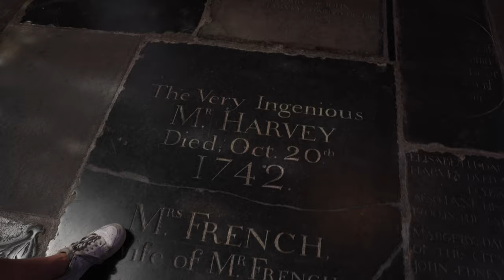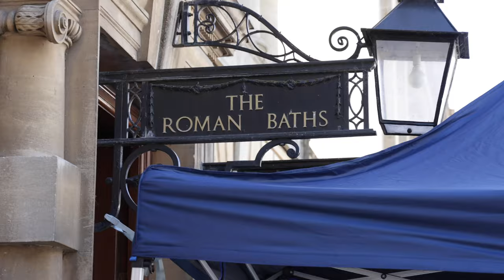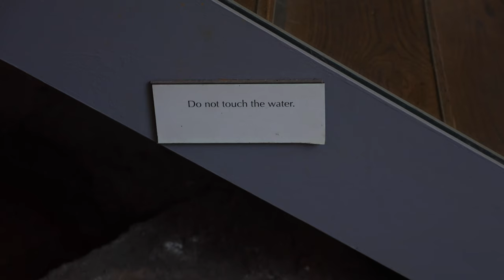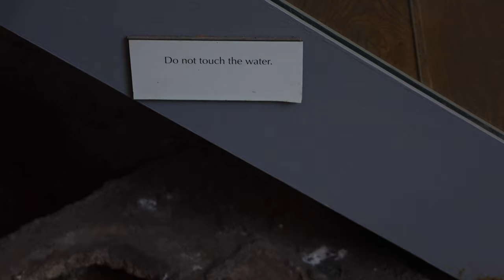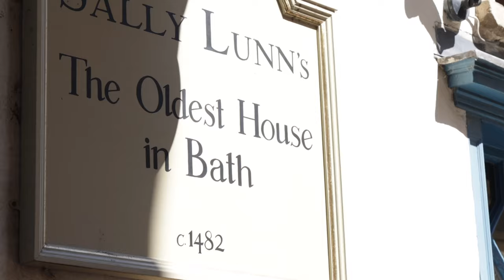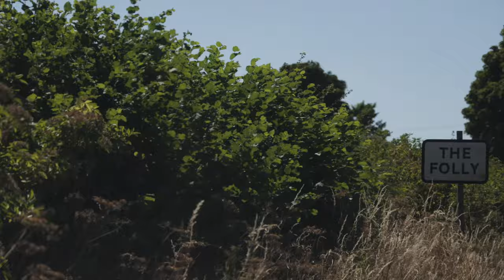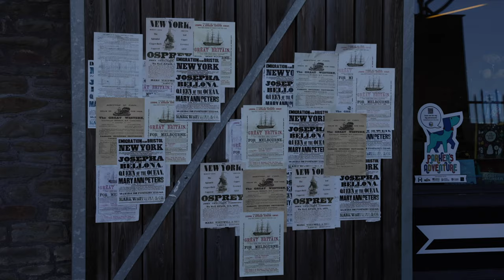BATH & BRISTOL // Things to do (and avoid!) in England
Hey thanks for coming with us to Bath and Bristol! We've been traveling through Europe and documenting our experiences on our channel, so check those out!

Chapters:
00:00 Last Week at Oxford
00:30 Coming Up
01:07 Bath Royal Crescent
01:45 Bath Abbey
03:15 Day 2 in Bath
04:15 Roman Baths
06:53 River Avon & Pulteney Bridge
08:43 Tea at the Pump Room
10:12 Driving to Bristol
11:39 Bristol Harbor
16:11 Bristol Hot Air Balloons
18:39 Next Week in Scotland